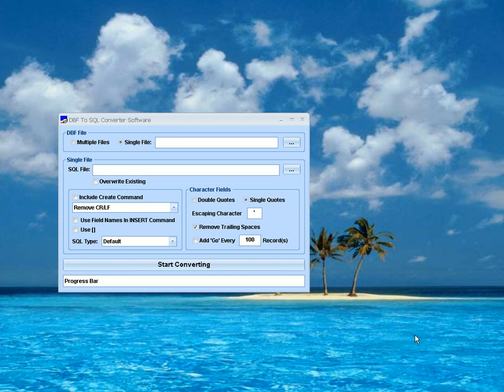How To Use DBF To SQL Converter Software